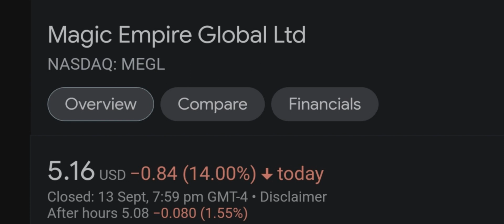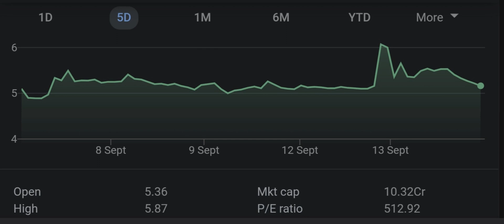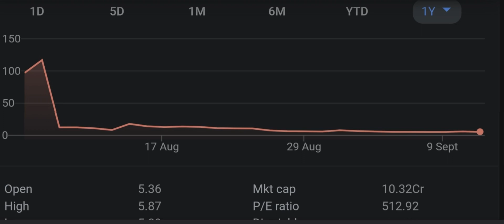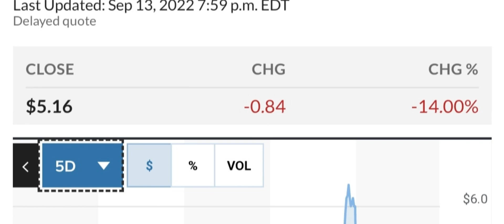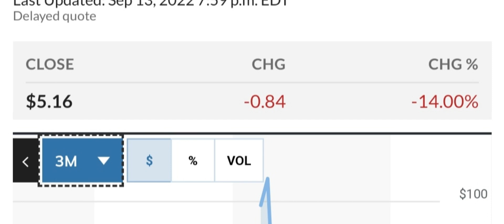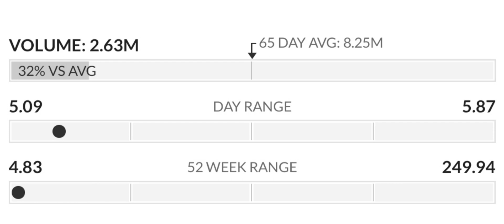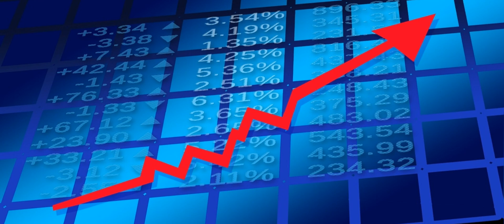MEGL Recap The Next 4 IPOs To Explode Your Questions Answered And More! Moomoo Trade